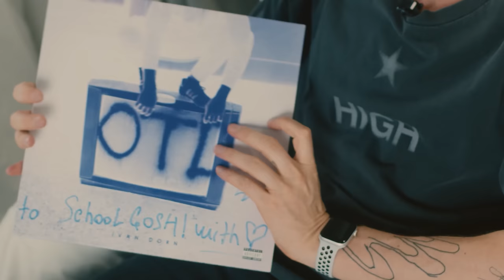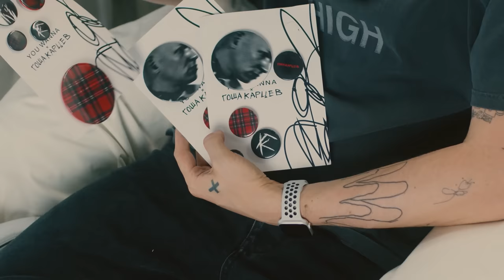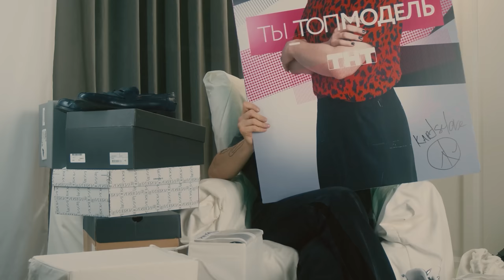Обзор моего гардероба. Balenciaga. OFF-White. Rogov. H&M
Брюки за 100 000 от Balenciaga. Штаны как у Элджея. Лимитированная сумка от КМ20. Кроссовки Prada x Adidas. Очки Fendi. Продаю весь гардероб.

Все вещи из этого видео мы сможете купить в профиле @kartseclothes.

Часть средств от продажи вещей мы отправим в благотворительный фонд «Жизнь как чудо»
Вы так же можете помочь, сделать это на сайте очень просто.